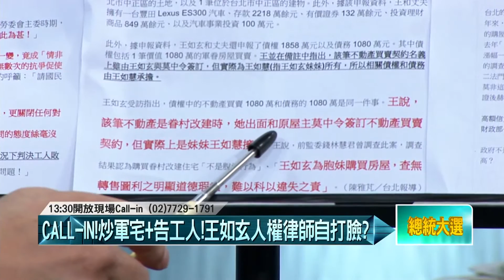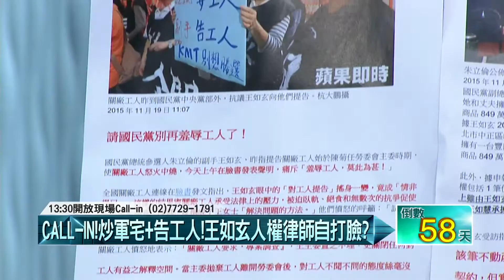11192015壹起來翻轉》P3卸責？情非得已？王如玄：關廠是陳菊告的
胡忠信 徐佳青
余莓莓 黎建南
李明賢 朱學恒

1. 朱立倫宣布王如玄為副手，爭議馬上掀波瀾!前後任勞委會主委隔空對嗆!
2. 22K+無薪假+提告關廠工人，王如玄爭議事件一籮筐!
3. 段宜康臉書踢爆王如玄申報財產問題，王如玄還選得下去?
4. 王如玄曾在中國人民大學攻讀法律，六四學運領袖王丹臉書質疑: 去一個沒有法治的國家學習法治，能學到什麼呢?
5. 新新聞2012年報導，起底王如玄有炒房之實，專攻軍宅高差價致富高手，政府打房大官忙炒房?
壹起來翻轉CALL IN:

(第二小時)
1. 跌破眼鏡!民國黨主席徐欣瑩與親民黨宋楚瑜合作參選2016總統大選!攪亂新竹立委大選?
2. 徐欣瑩有意挖國民黨牆角，在改選副總統後，正積極遊說國民黨在新竹縣某重量級政治前輩，改代表民國黨在她的家鄉接她的棒選立委，再度替新竹縣政壇投下震撼彈。不僅國、民2黨都積極打探前述重量級人物到底是誰？就連檢警調也密切觀察整個局勢的後續發展。徐欣瑩口袋內的接棒者，再度震撼新竹縣?
3. 徐欣瑩退選立委，誰來接棒民國黨?KMT立委將多一席?藍綠對決態勢形成?
4. 新台灣國策智庫民調，蔡48.4％，朱20.4％，宋9.3％，宋楚瑜依然過不了10%，宋瑩配能拉抬選舉聲勢?
5. 民國黨親民黨合作誰賺到?徐欣瑩帶嫁妝?民國黨賺到親民黨知名度及資源?
6. 民國黨親民黨不分區名單怎解?合作非合併，各自合作?會不會有棄保效應?
7. KMT不分區名單再爆!據指出，花蓮縣長傅崐萁的妻子徐榛蔚(朱立倫花蓮競選總部主委)已確定列入安全名單?後山KMT整合完成?分裂傅崑萁與宋楚瑜關係?
8. 李鴻鈞退出國民黨+李鴻源將任宋楚瑜影子內閣召集人，朱立倫前線整合拚選情，後院又放火+跳船?
9. (備)教育高官卸任轉私校惹爭議，台灣高等教育產業工會昨指控，近20年來，有21位教育部長、次長、主秘及司長，退休後轉到私校擔任董事、校長、副校長等職，扮演「門神」角色，他們除領取雙薪，也造成教育政策制定偏袒私校經營者。